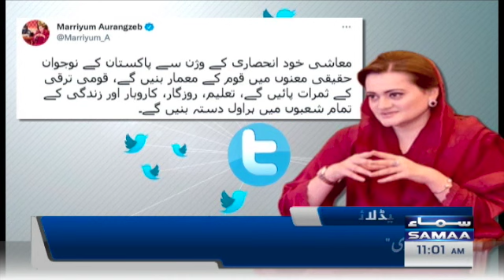Samaa News Headlines 11am - SAMAA TV - 29 June 2022